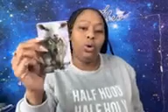Aries ♈️ somebody is going to jail